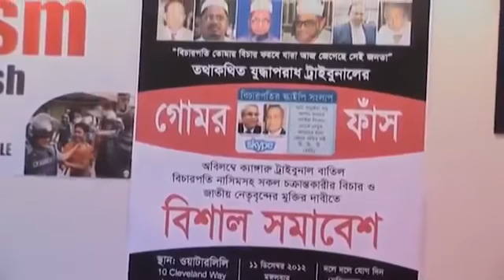দাও খোদা দাও আমায় আবার ওমরদারাজ দিল......